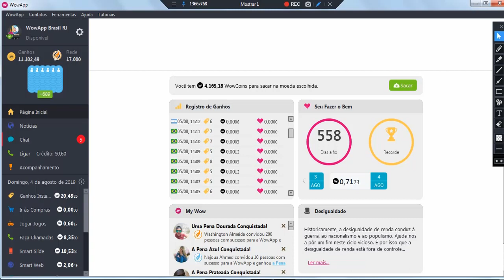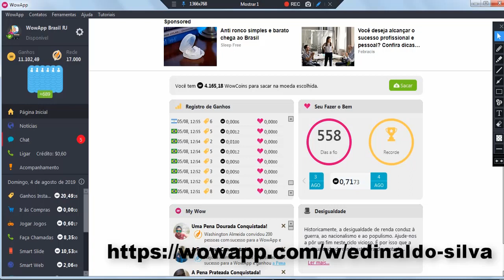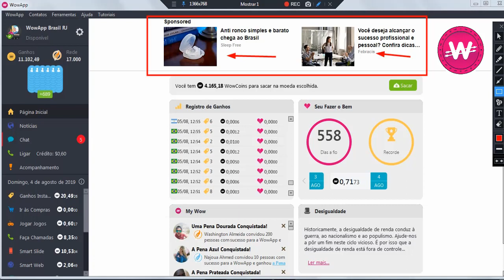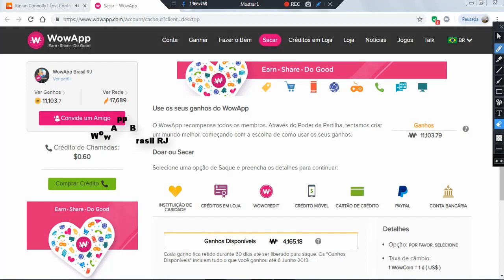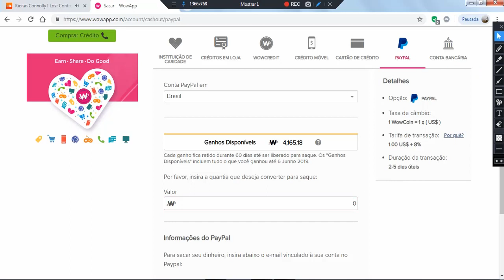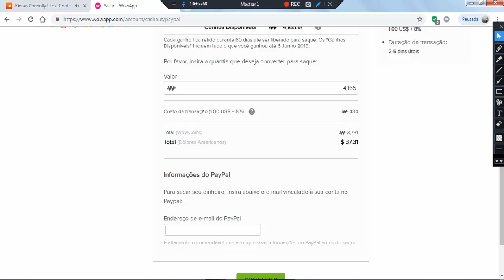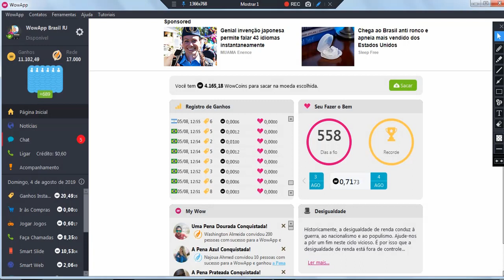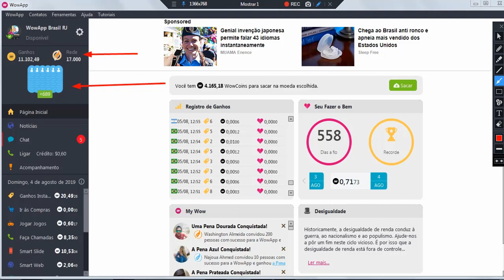Mais Um Saque do WowApp Para O PAYPAL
Faixa: Kieran Connolly, controle [BBC Release] Música fornecida por "ByeByeCopyright"